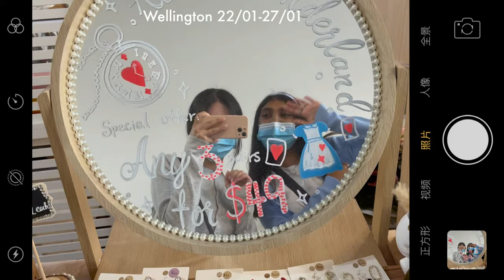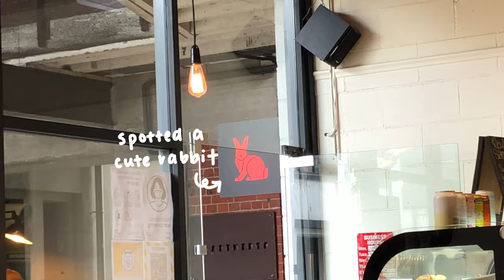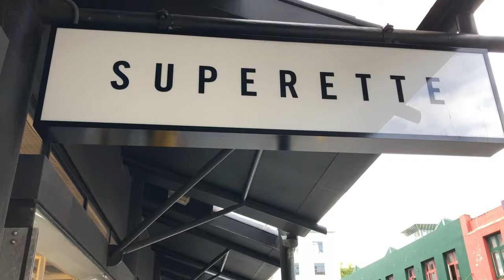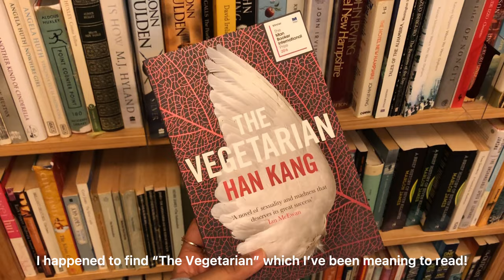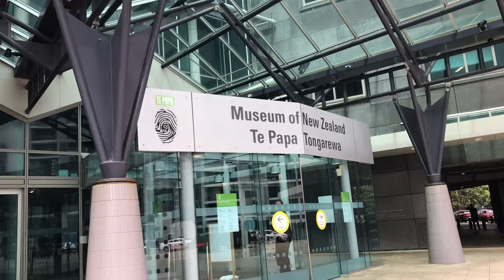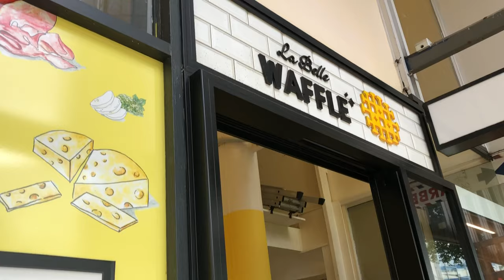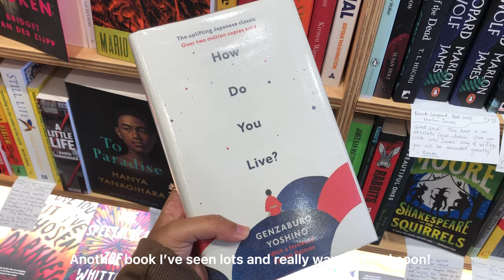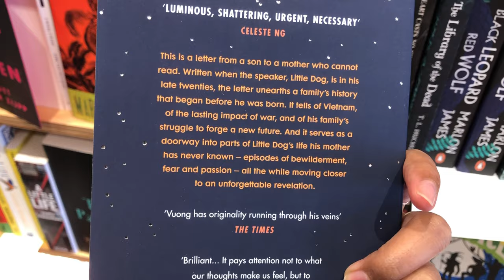Wellington Vlog // Cafes, Museums & Good Times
Helloooo,

It’s twin two again, and I’m here with a travel vlog after a while! I went to Wellington in January with two of my sisters and friend! It was such a great time and I’m happy to share it with you all ❤️

This was my first time making a proper vlog so it took me a while (apologies for the late upload). I had so much fun making this, and I can’t wait to make more vlogs in the future!  Hopefully I’ll improve and get faster at making them too haha

mahmarladefilm :)